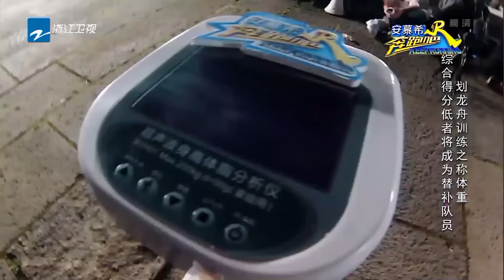超萌身高差！周深身高被导演“忽视”惹爆笑 现场霸气反击！深深也太可爱了~ |奔跑吧